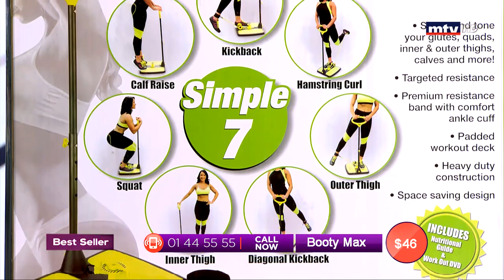Best Seller - 21/06/2019 - Part 2